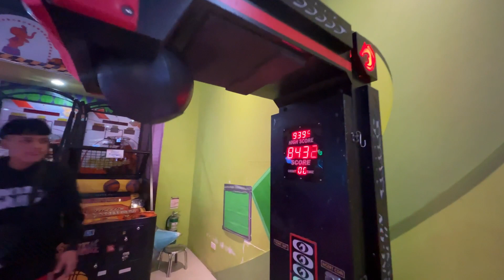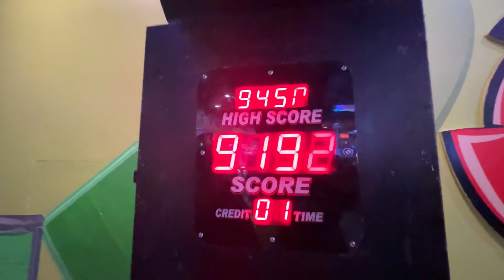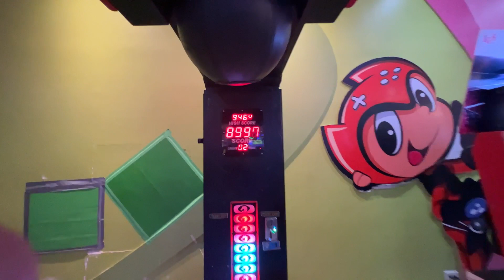Death ☠️ By Brave Du, MJZ, Saw 5K behind the scenes